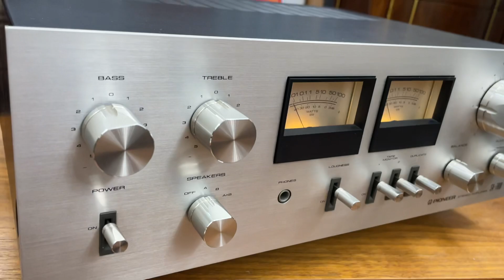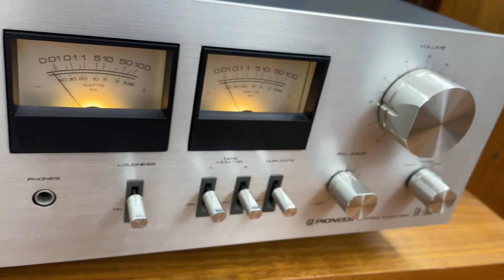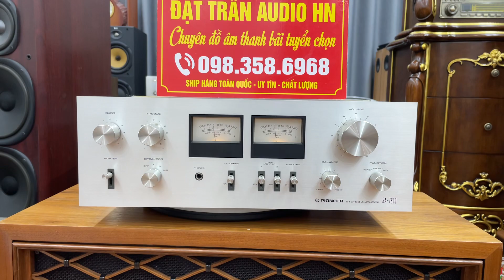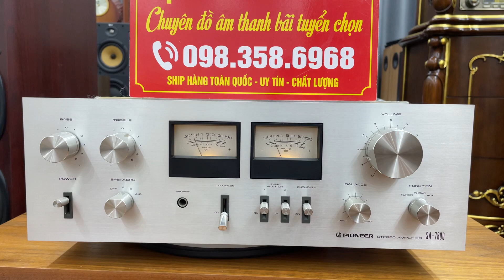Quái Vật Pioneer SA-7800 Loa Nào Cũng Đánh, Không Hổ Danh Huyền Thoại AE LH